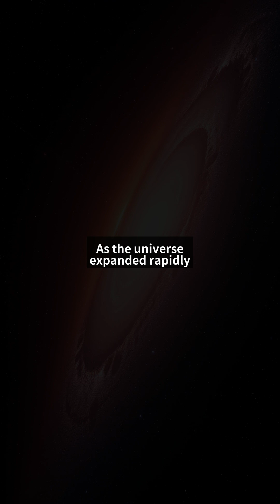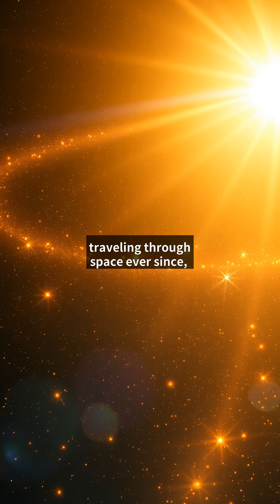The Cosmic Microwave Background: The Universe's Oldest Baby Picture Revealed!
Did you know we can actually see the afterglow of the Big Bang? The Cosmic Microwave Background (CMB) is like the universe's oldest baby picture, revealing secrets about our cosmic origins!

In this video, we'll explore:
- How the CMB provides undeniable evidence for the Big Bang
- What those mysterious temperature fluctuations really mean
- Why this faint microwave radiation is the most important light in the universe

Join us on this incredible journey back to the very beginning of time itself. The story of our universe is written in microwaves - are you ready to read it?

📋 'Chapter':
『00:00』 The Fiery Birth of the Universe
『00:27』 The Great Expansion and Cooling
『00:55』 The Moment of Recombination
『01:25』 The CMB's Cosmic Journey
『01:56』 Decoding the Universe's Blueprint